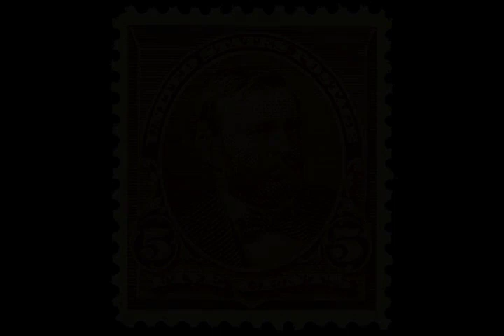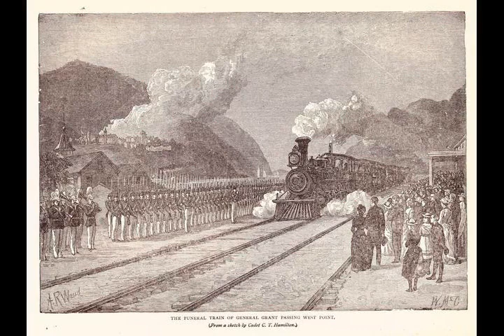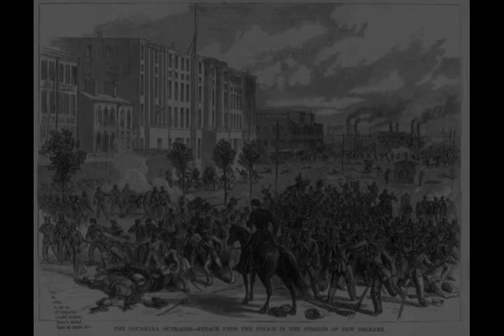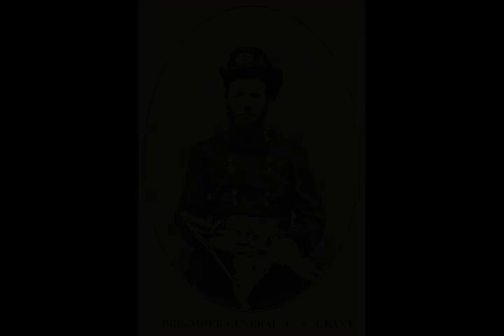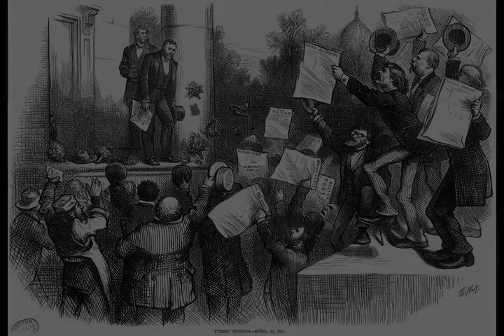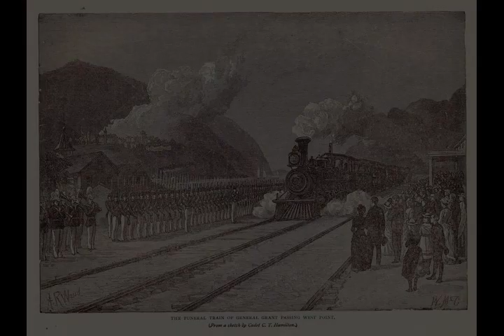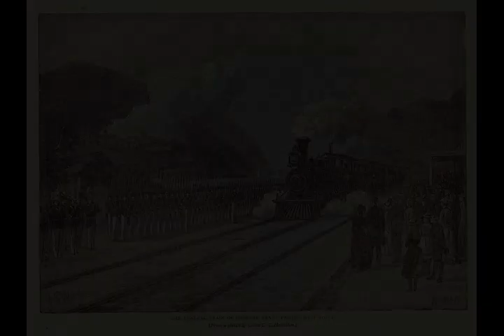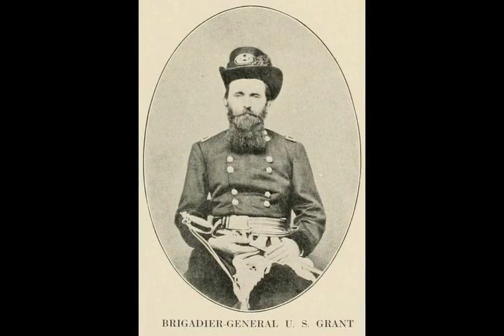Wikipedia Ulysses S. Grant - Listen to Wikipedia articles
Video summary:
Ulysses S. Grant (born Hiram Ulysses Grant; April 27, 1822 – July 23, 1885) was an American soldier and politician who served as the 18th president of the United States from 1869 to 1877. Before his presidency, Grant led the Union Army as Commanding General of the United States Army in winning the American Civil War. As president, Grant worked with the Radical Republicans during Reconstruction to protect blacks and reestablish the public credit, while rebuilding the U.S. Navy.